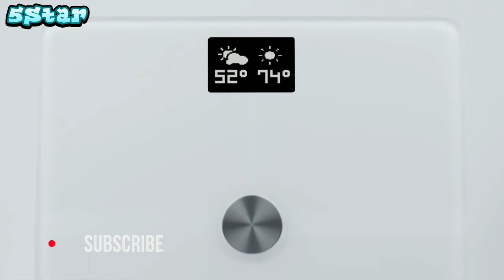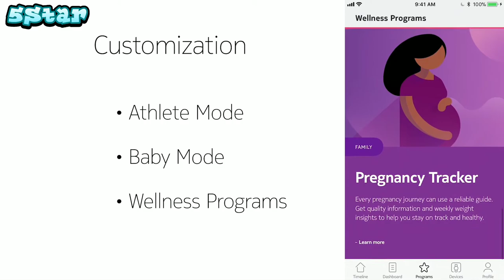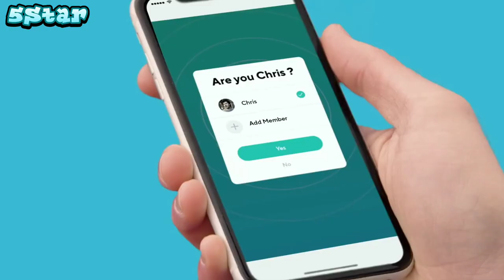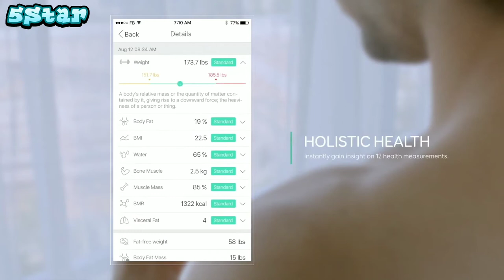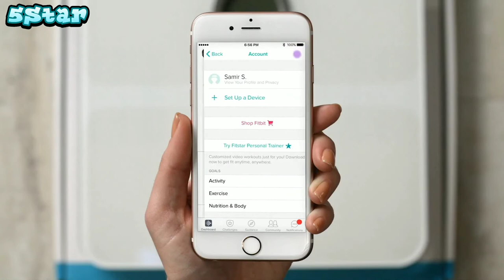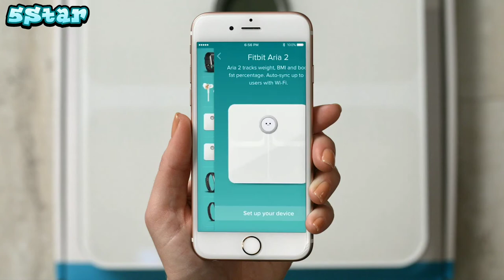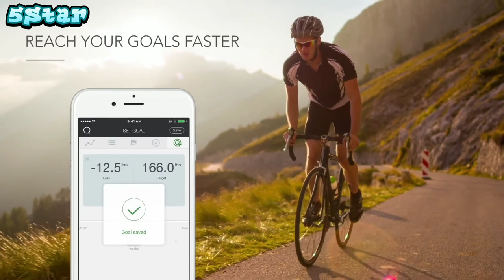5 best smart scales|smart scale|smart scales 2020|best smart scale for weight loss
In today's video we've hand-picked the 5 best smart scales for 2020.
1 - QardioBase2 WiFi Smart Scale and Body Analyzer: monitor weight, BMI and body composition, easily store, track and share data. Free app for iOS, Android, Kindle. Works with Apple Health.

2 - Fitbit Aria 2 Wi-Fi Smart Scale

4 - Wyze Scale, Bluetooth Body Fat Scale and Body Weight Composition BMI Smart Scale, Digital Display, Heart Rate Monitor Tracker, Wireless Body Fat Percentage Tracker, Analyze with Smartphone App, Black

5 - Withings Body+ - Smart Body Composition Wi-Fi Digital Scale with smartphone app